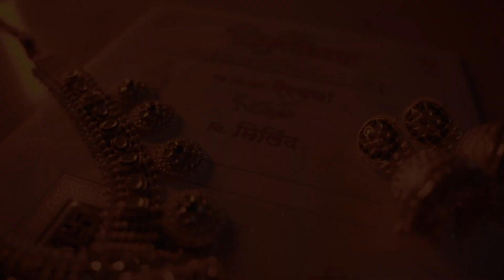Aishwarya & Milind // Wedding Teaser // The Photo Flash By Paresh Kene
“I love you, not only for what you are, but for what I am when I am with you.
Video Shoot by - Raviteja, Mayur, Gaurav , Roshan & The Photo Flash Team